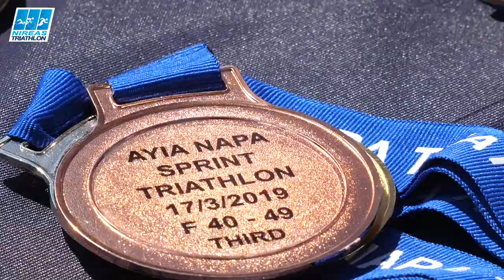InterviewsTriathlon 2019 Athletes Interviews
Ayia Napa Triathlon is the most prestigious triathlon event in Cyprus!

Triathlon | Sprint Triathlon | HELLENIC BANK Middle Distance Triathlon

Organized by Nireas Triathlon

Produced by KLAKETACY PRODUCTIONS
Directed: Sophia Tsangaridou
Assistant Director: Xenia Stavrou
Editor: Maria Demetriou
Camera Operators: Kyriakos Papachristodoulou
                                Kimberly Ioannou
Osmo Operator: Efthymios Christodoulou
Aerial Shots-Drone: Antonis Antoniou
Journalists: Varshavskaya Anastasia, Setenko Oleksandr
Race Photos: Rysinskiy Alexey
Backstage Photos: Williams Osita
DIT: Papadopoulou Nikoleta
Live Streaming: Sacaan Reyna